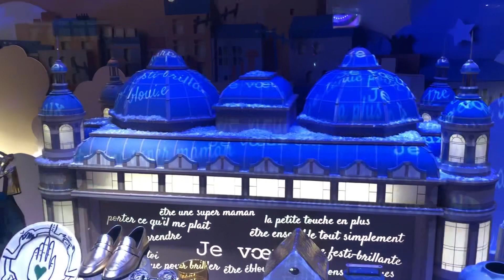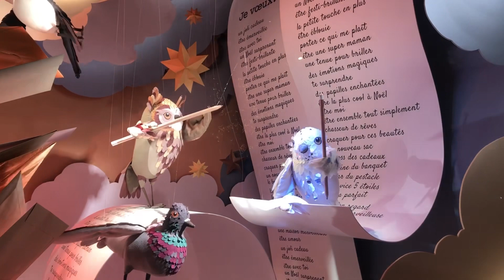Рождественские праздники. Франция 🎄🎄🎄🎄